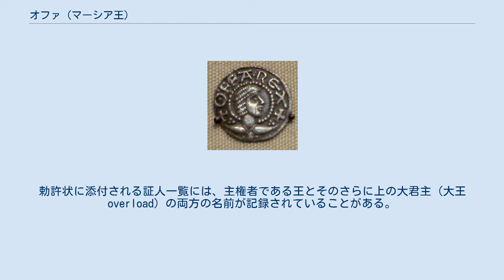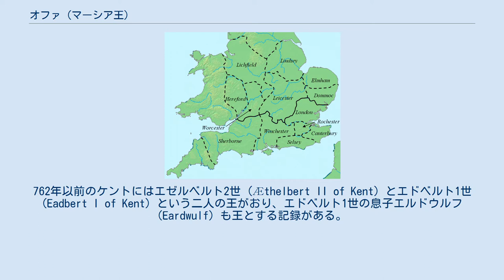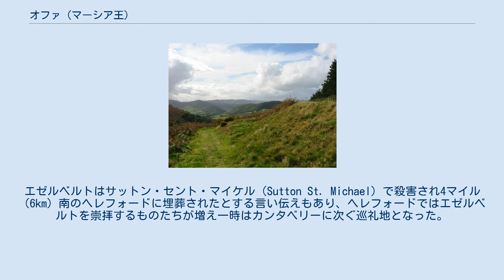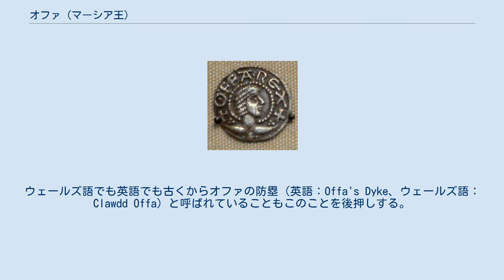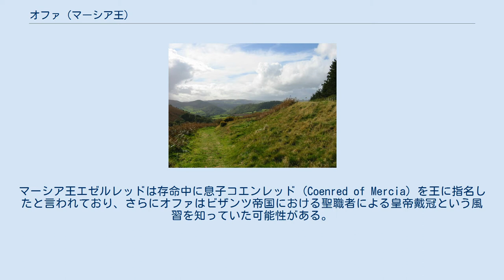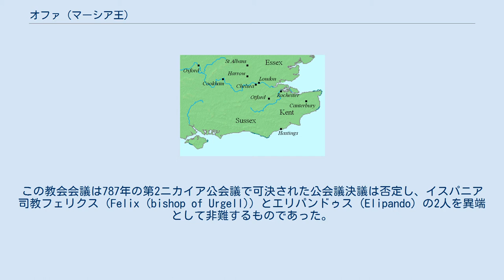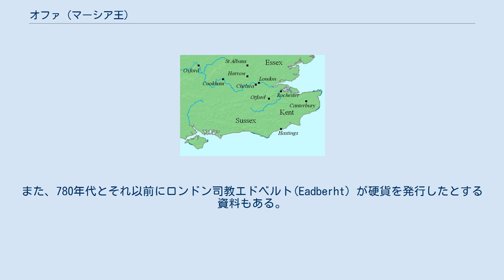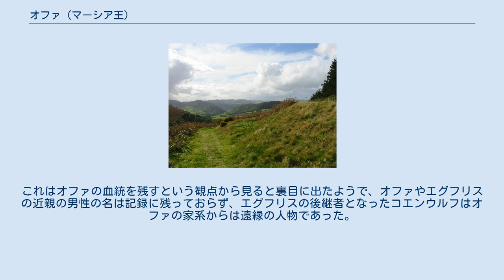オファ (マーシア王)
オファ（古英語: Offa、796年7月29日没、オッファとも）は、イングランド七王国時代のマーシア王国の王。
 757年、強勢を誇ったエゼルバルド王が衛兵に殺害され内乱状態となったマーシア国を鎮めて王となり、周辺の小国ウィッチェやマゴンサエテなどを従属させミッドランド（イングランド中央部）における支配を確立した。
その後七王国のエセックス王国、ケント王国、サセックス王国、ウェセックス王国にマーシアの宗主権を認めさせ、イースト・アングリア王国ではエゼルベルト王の首を刎ね同国を服属させた。
残るノーサンブリア王国はマーシアに従属することはなかったが、オファは娘を同国に嫁がせて軍事同盟関係を結んだ。
またウェールズとの国境地帯には南北200kmに及ぶ長大な土塁を造り、ウェールズ人（ブリトン人）の来襲に備えた。
この土塁は「オファの防塁」と呼ばれ、現在も遺構がイングランドに残っている。
 内政ではローマ教皇ハドリアヌス1世を説き伏せてリッチフィールドに新たに大司教座を設けさせ、息子エグフリス（エグフリッド）のために戴冠の儀式（聖別式）を行った。
またオファの発行したペニー銀貨は高品質かつ量目が一定で信用力があり、その後長きにわたってイングランド通貨の基礎となった。
銀貨に刻まれた刻印や勅許状（特権書）で、オファは主に「マーシア王（Rex Merciorium）」との称号を使ったが、一部には「アングル人の王（Rex Anglorum）」と称したものもある。
大陸フランク王国のカール大帝とは、子女の婚姻を巡って一時対立したものの、対等の関係で通商協定を結ぶなど一定の立場を堅持した。
 オファはアルフレッド大王以前でもっとも強大なアングロサクソンの王と評され、その統治時代はイングランドが統一への歩みを速めた王権発達の画期とされるが、一方でその権力はオファ個人の資質に依拠する所が大きく、死後マーシアの隆盛は永くは続かなかった。
オファは796年に死去し、王位は息子エグフリスが継承したがエグフリスは在位5か月にも満たずに死去、遠縁のコエンウルフ（チェンワルフ）がマーシア王となるがその勢いはオファに及ばす、825年マーシアはウェセックス王エグバートに敗れその属国となった。
 オファ時代のブリテン島諸王国 『アングロサクソン年代記』におけるオファへの言及箇所 8世紀前半、アングロサクソンの支配者はマーシア王エゼルバルドであった。
エゼルバルドは、731年までにはハンバー川以南を支配下に置くなど、7世紀半ばから9世紀初頭にかけて登場した強大なマーシア王の一人であり、こうしたマーシアの勢いは9世紀のウェセックス王エグバートの時代まで続いた。
 オファはその手にした権力と地位から中世前期ブリテン島諸国においてもっとも重要な支配者であったが、同時代の伝記などは残っていない。
鍵となるこの時期の重要な資料にアングロサクソン史を古英語で綴った年代記の集成である『アングロサクソン年代記』がある。
この『年代記』の執筆、編纂はおそらく西サクソン（ウェセックス）で行われたものであり、多分にウェセックス寄りと見られる記述もあることから、マーシアのオファが得た権勢を正確に伝えているとは限らない。
他方、オファ治世の勅許状からオファの権力を伺うことができる。
勅許状（特権状、地権書、charter チャーター）とは、従士や教会関係者に所領（土地）や特権を認める文書で、土地を与える権限を持っていた王がその証人となった。
勅許状に添付される証人一覧には、主権者である王とそのさらに上の大君主（大王 overload）の両方の名前が記録されていることがある。
例えばイスメレ勅許状 (Ismere Diploma) にはウィッチェ王オスヘレ（Oshere）の息子エゼルリック（Æthelric）の名がマーシア王エゼルバルドの下王（"subregulus"）として記載されている 。
8世紀の修道士で歴史家ベーダの著した『英国民教会史』は、記述が731年までに限られはするがアングロサクソン史における主要史料のひとつで、オファ治世についても重要な情報が得られる。
 オファ時代にその大部分が建設されたとされる「オファの防塁」は、オファの統率力、組織力の高さの証左と言える。
この他に現存する資料に『トライバル・ハイデイジ』（7-9世紀ごろイングランドでまとめられた、アングロ・サクソン35部族の一覧書）があり、これをオファの支配域を示すさらなる証拠とする説...